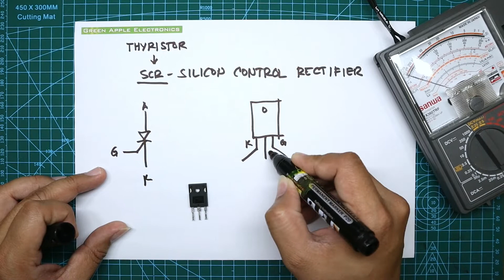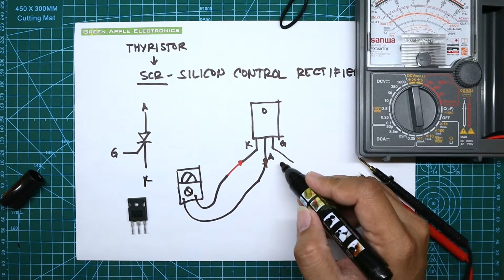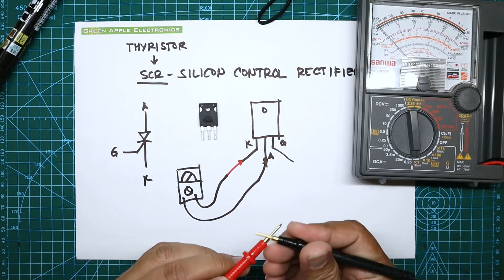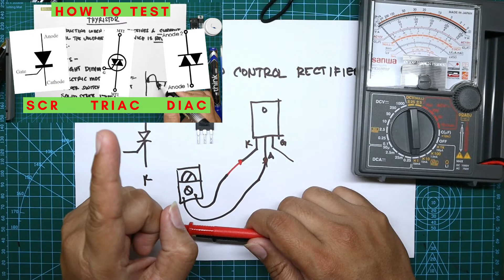SCR - How to test using an Analog multimeter only.